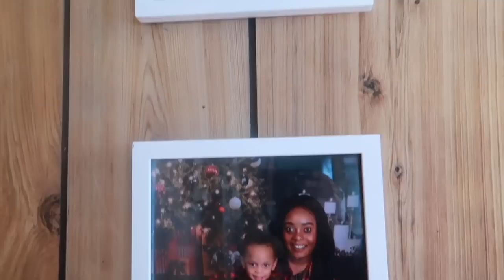HICKEY PRANK ON WIFE!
Hello Friends,
we are back with a new video, in this Greg pranked Evelyn.
Hope y'all enjoyed watching!

*TURN ON YOUR POST NOTIFICATIONS FOR SHOUTOUTS IN OUR VIDEOS*